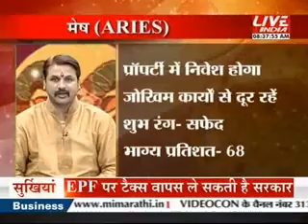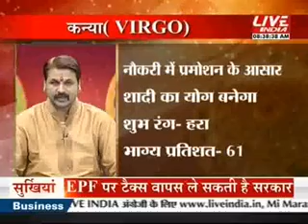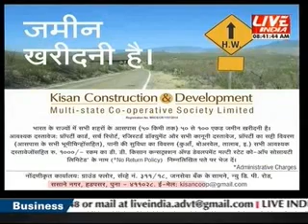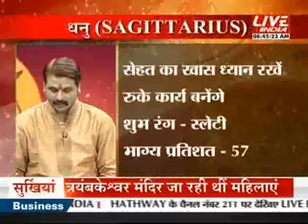कल आज और कल 8 मार्च 8 am पार्ट 2